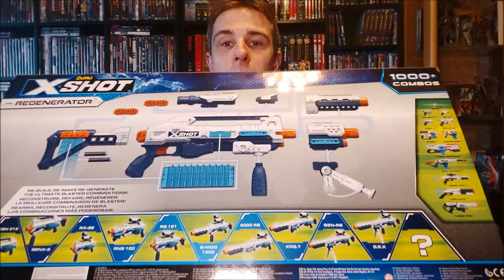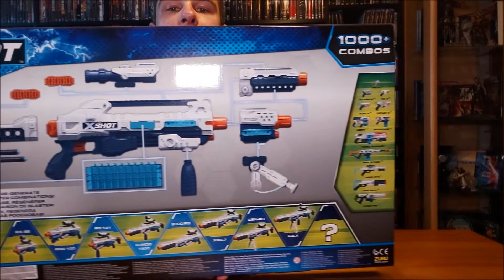Zuru X Shot Regenerator // Fette Wumme für nen kleinen Taler XD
Moinsen
mein aller erster Blaster den ich mir gekauft habe ...lohnt sich XD